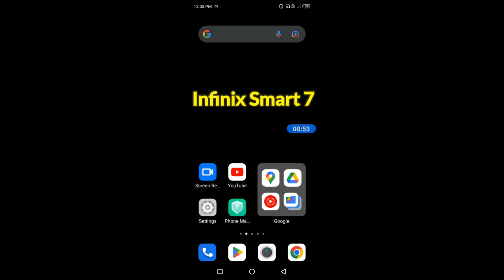How to on battery saver in Infinix Smart 7 || Infinix Smart 7 me battery saver kaise on kare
Hello dosto, aaj maine is video me bataya hai ki Infinix Smart 7 me battery saver kaise enable kare, dosto Infinix Smart 7 me battery saver on karna bahut hi aasan hai. Agar aap bhi janna chahate hain ki Infinix Smart 7 me battery saver kaise on kare to is video ko pura dekhiyega, thanks friends.

How to on power saving mode on Infinix Smart 7
How to on battery saver in Infinix Smart 7
Infinix Smart 7 me battery saver kaise on kare
How to enable battery saver on Infinix Smart 7
Infinix Smart 7 me battery saver mode kaise on kare
Infinix Smart 7 me battery saver mode kaise enable karte hain
Infinix Smart 7 me power saving mode kaise on kare
Infinix Smart 7 power saving
Infinix Smart 7 battery saver
Infinix Smart 7
Battery saver